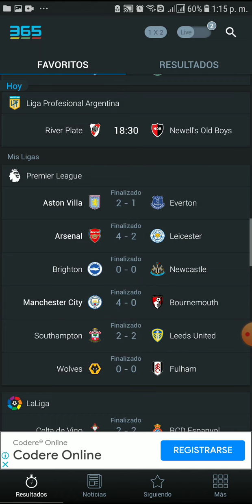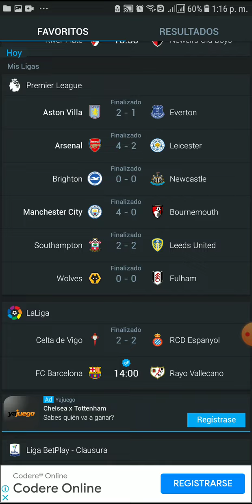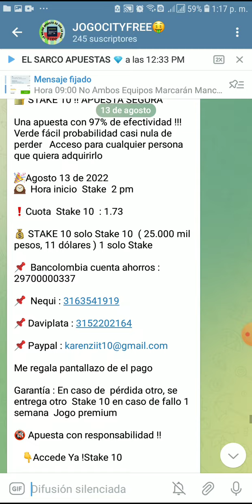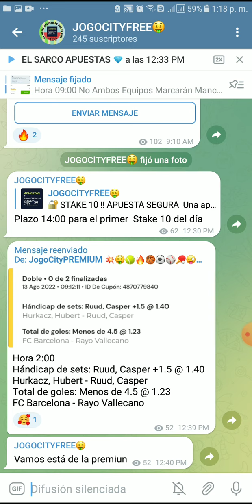Pronostico Sabado 13 de agosto apuestas armadas Canal gratis jogo y premiim 👇ingresa 🤑🤑🤑⚽️🎾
Seguimos con apuesta de premium gratis racha ganadora diario
Link de invitación al canal ☝️🤑⚽️🏓🎾